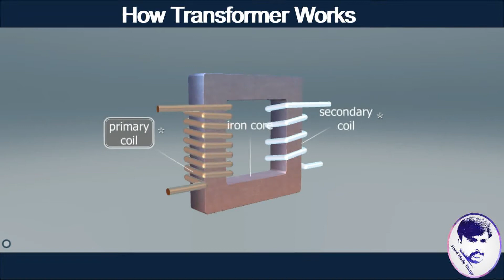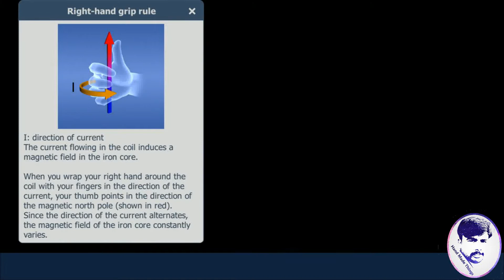How Transformer Works in Urdu and Hindi | 3D animation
In this video you will learn about How Transformer Works in Urdu and Hindi | 3D animation.